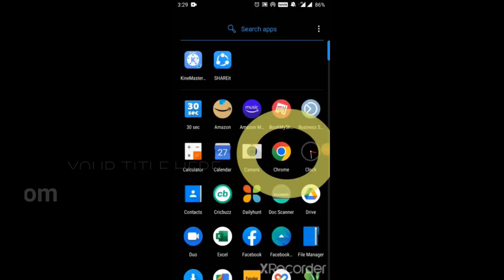Karnataka Women and Child Welfare Department Recruitment 2022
ನಮಸ್ಕಾರ ವೀಕ್ಷಕರೇ,

ಕರ್ನಾಟಕ ರಾಜ್ಯ ಮಹಿಳಾ ಮತ್ತು ಮಕ್ಕಳ ಕಲ್ಯಾಣ ಇಲಾಖೆಯು ದಕ್ಷಿಣ ಕನ್ನಡ ಜಿಲ್ಲೆಯ ಶಿಶು ಅಭಿವೃದ್ಧಿ ಯೋಜನೆಗಳ ಇಲಾಖೆಯ ಅಡಿಯಲ್ಲಿ ಖಾಲಿ ಇರುವ ಹುದ್ದೆಗಳ ಭರ್ತಿಗಾಗಿ ಅರ್ಹ ಅಭ್ಯರ್ಥಿಗಳಿಂದ ಆನ್ಲೈನ್ ಮೂಲಕ ಅರ್ಜಿಗಳನ್ನು ಆಹ್ವಾನಿಸಿದೆ. ಈ ನೇಮಕಾತಿ ಕುರಿತಾದ ವಯೋಮಿತಿ ವಿದ್ಯಾರ್ಹತೆ ಅರ್ಜಿ ಶುಲ್ಕ ಅರ್ಜಿ ಸಲ್ಲಿಸುವ ವಿಧಾನ ಕೊನೆಯ ದಿನಾಂಕ ಸೇರಿದಂತೆ ಈ ನೇಮಕಾತಿಯ ಸಂಪೂರ್ಣ ಮಾಹಿತಿಯು ನಮ್ಮ  ವೆಬ್ಸೈಟ್ ನಲ್ಲಿದೆ. .